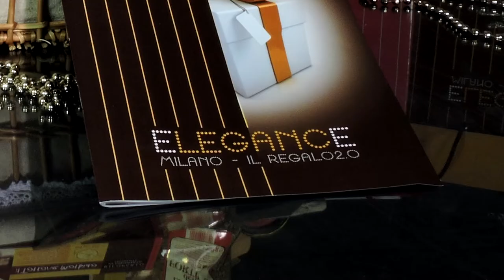ELEGANCE MILANO - Il regalo 2.0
Il nuovo punto di riferimento delle confezioni regalo, la nuova generazione dell'omaggio, la versione 2.0 dei vostri Auguri è nata a Milano.

Elegance Milano è l'unica azienda che offre il confezionamento dei vostri pensieri tutto l'anno e per ogni occasione.

Innovativa e all'avanguardia, Elegance rimane fedele alla tradizione dell'azienda da cui è nata, DOLCIARIA GABOR, con un nuovo tocco verso il moderno e proposte di elevata qualità. Il nostro team ha lavorato trovando i gusti più ricercati per accontentare tutti i palati, anche i più raffinati.

Nelle nostre confezioni troverai un'assortimento di prodotti di tutti i tipi per condividere con i tuoi amici il piacere e la gioia dello stare a tavola insieme.

ELEGANCE MILANO - Il regalo 2.0 scopri oggi come stupire i tuoi amici. Non fermarti al solito regalo, scopri e condividi con i tuoi amici l’ultima release.
“ Pay attention and choose right! “